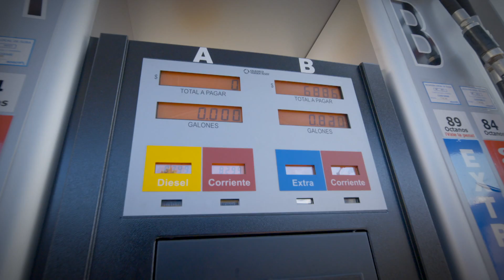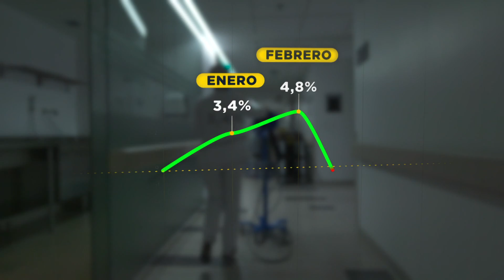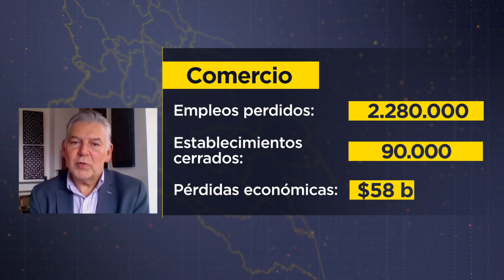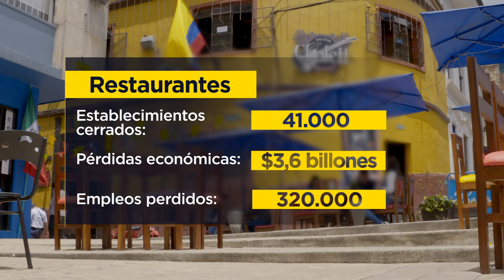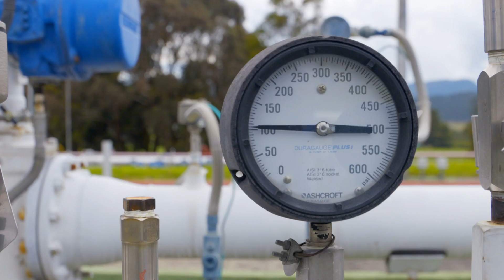Macroeconomía - El Proyecto es Colombia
Nota editada para el Proyecto es Colombia de Noticias Caracol.

Periodista: Victor Grosso
Edición y colorización: Diego Téllez
Diciembre 2020